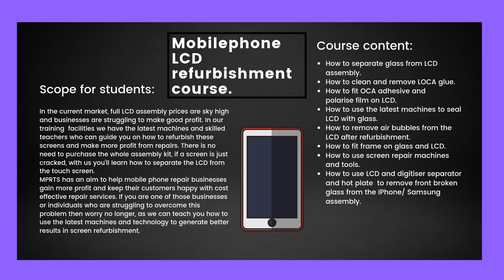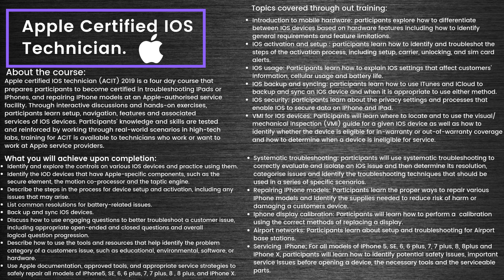mobile phone repair course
Our courses.